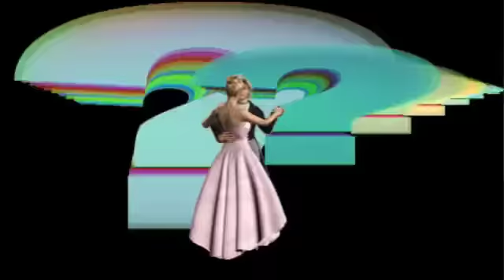Adamski - Can U Waltz?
video by me ladypat xx

NEO-WALTZ Live Show with Adamski + Viktoria Modesta + Rowdy Superstar + Bishi + David McAlmont + TripTick

NEO-WALTZ BALL
@ Hoxton Hall
Historic East End Music Hall in the heart of Hoxton
130 Hoxton Street N1 6SH
Thurs 21st Feb
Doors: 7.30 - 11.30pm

NEO-WALTZ is 3-Step! * Elektrowalzer * Acid-Grime * 21st century BASS!

+ Live Elektrowalzer Support from: TRIPTICK
8.45pm

Neo-Waltz DJ Sets:
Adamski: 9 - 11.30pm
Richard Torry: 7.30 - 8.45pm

Neo-Waltzer Dance Lessons by choreographers to the stars - LESCHILD & ORANGE CARREIRA: 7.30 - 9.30pm

Neo-Waltz is a New Dance Experience. Party like it's 1799!

"Envision Los Angeles Krumping whilst channelling the spirits of Sid 'n' Nancy...this is Neo-Waltz!"

After a magical first event at Hoxton Hall, Neo-Waltz returns with a re-vamped format and a full 1 hour main live show featuring a mega line-up of special guest super stars!

£10 on Door